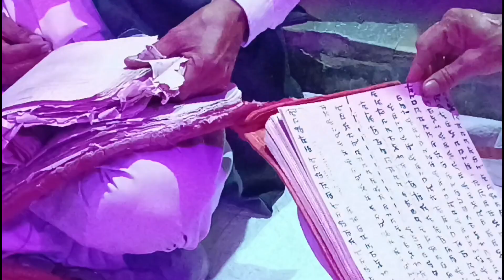Chomal miyatra Parivar ni vasti part 2 damralu